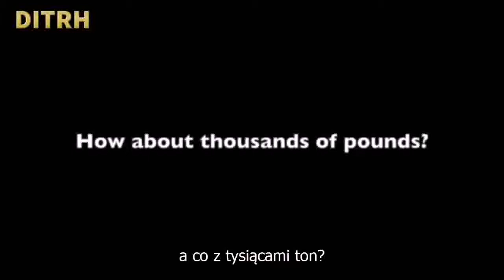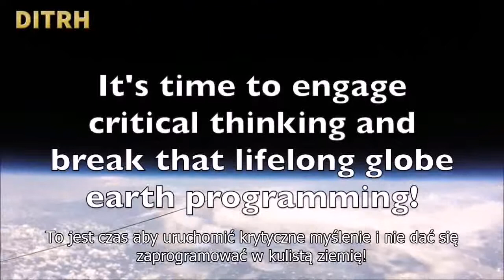Grawitacja i próżnia kosmosu są kłamstwem aby nas zniewolić